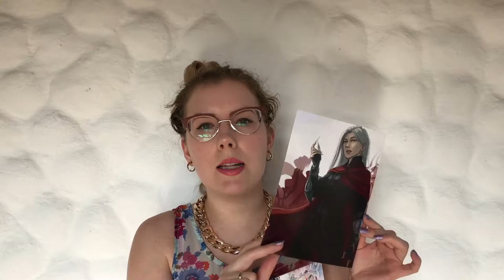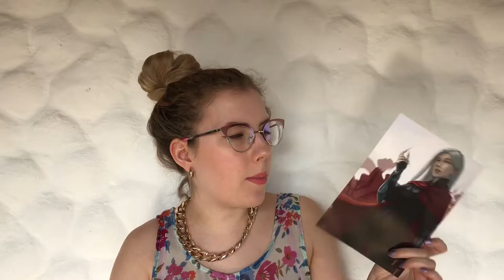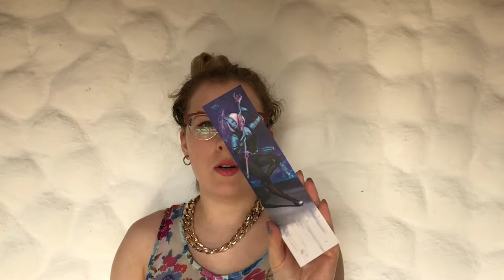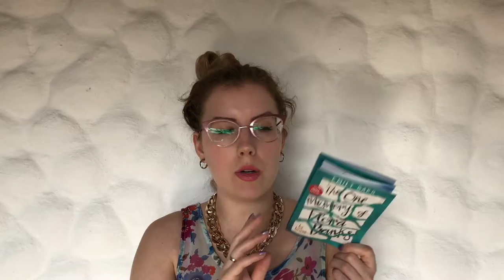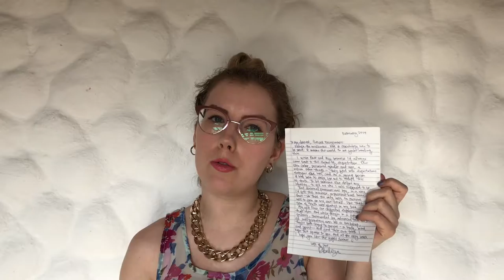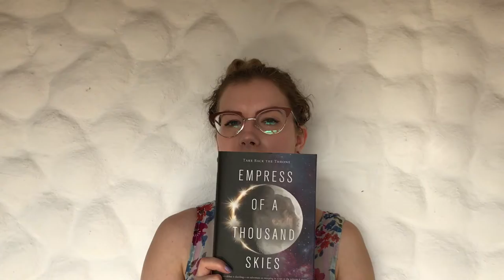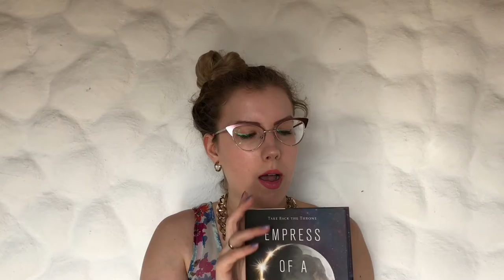[Unboxing] Fairyloot Februar 2017 | Deutsch | KimSlr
..::BOOKS / STUFF MENTIONED::..

-- Ich habe leider keine Links zu den Shops, da ich die bei Fairyloot nicht finden konnte und zwar einige davon bei Instagram, Etsy oder Gogle gefunden habe, wobei ich mir da allerdings nicht sicher sein kann, ob es wirklich der erwähnte Shop ist oder nur einer der änlich heißt.
Wer sicher weiß von welchem Shop die Sachen sind kann mir gernen einen Link schicken!

Kalusian Sunset Candle: Happy Piranha

Rebel of the Sands Pouch: Alisse Courtier (die von mir erwähnte Dame auf Insta heißt Alisse Courter, aber ihre Designs sind ziemlich gleich, also vil ein Druckfehler?

Celestial Gunpowder Bath Bomb: Bathing Beauties

Illuminae Quote Coaster: Read at Midnight

Space Girl Bookmark: Till and Dill

Manon and Dorian Art Print: Taratjah